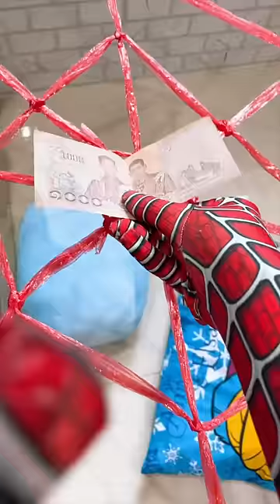ทดสอบรับน้ำหนัก 🕸️ ใยแมงมุมในห้องนอนที่ถักเองจะนอนได้มั้ย?